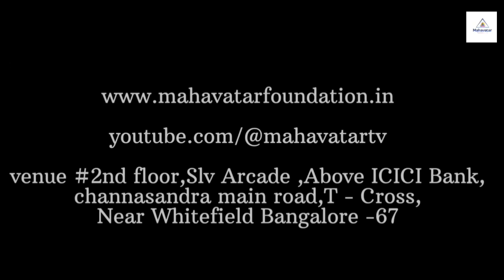What is the Origin of FEAR? How to come out of any FEAR in life? I Dr.CMR